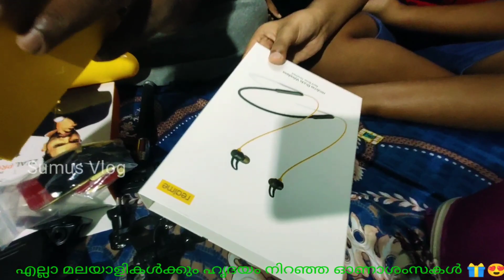ഓണമായിട്ട് ഞാനൊരു യാത്രയിലാണ്. യാത്രയുടെ ഒരുക്കങ്ങൾ ആണിത്. Happy Onam to all! SumusVlog !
ഒരു തമിഴ്നാട് യാത്രക്കൊരുങ്ങുമ്പോൾ എന്തൊക്കെയാ ഒരുക്കങ്ങൾ വേണ്ടത് എന്ന് നിങ്ങൾക്ക് ഈ വീഡിയോ കാണുമ്പോൾ മനസ്സിലാകും. ഒരു ട്രാവലിംഗ് വ്ലോഗ് സീരീസ് ആണ് ഇന്നു മുതൽ. നല്ല രീതിയിൽ സപ്പോർട്ട് തരുമെന്ന് വിശ്വസിക്കുന്നു.